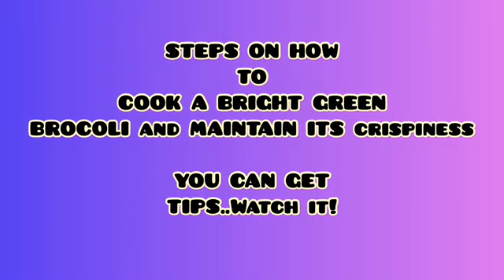HOW TO COOK A BRIGHT GREEN BROCOLI AND MAINTAIN CRISPINESS| SIMPLE RECIPE |QUEENBAYTS Vlog